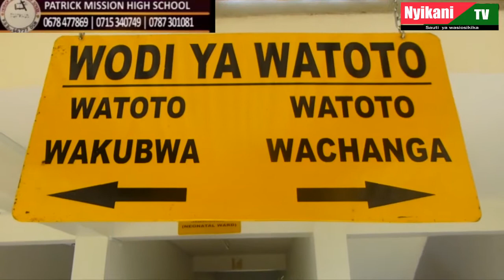Ndele Mwaselela alivyoacha alama Hospitali ya Mkoa wa Mbeya